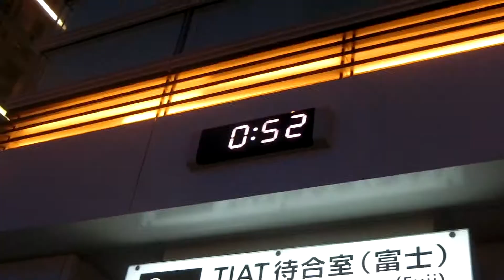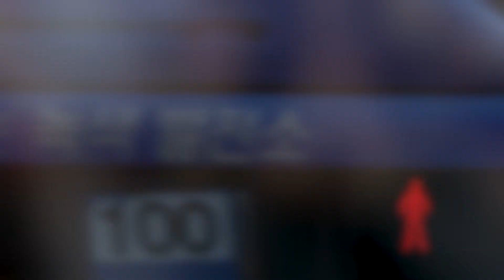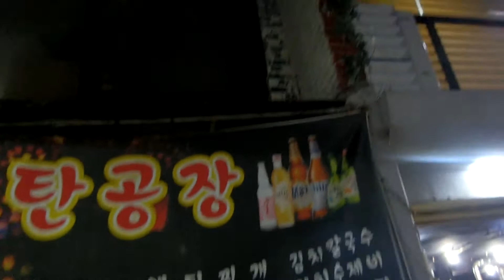Korea 2017 (EP 019)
Having spring break till April is making me the laziest person ever.
Here's my vlog-sh compilation of the footage I got from my week trip to Korea with good company!
Not the best obviously cuz I am not a videographer or anything, but hoping to improve XD

And July (Feat. DEAN & DJ Friz) 헤이즈 (Heize)